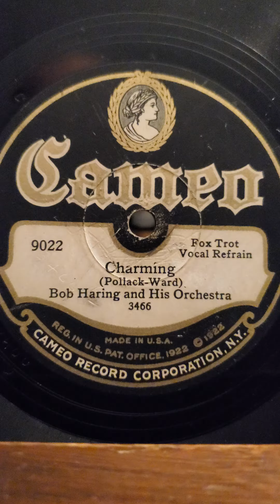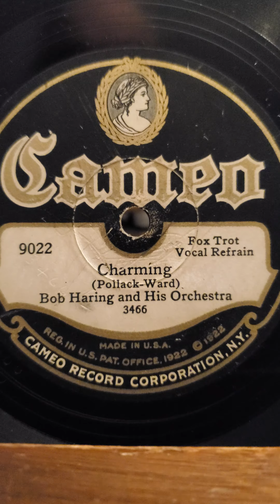Charming - Bob Haring and his Orchestra Cameo Records #9022